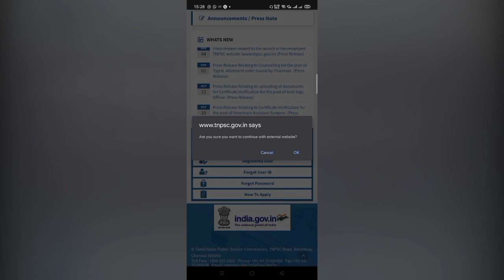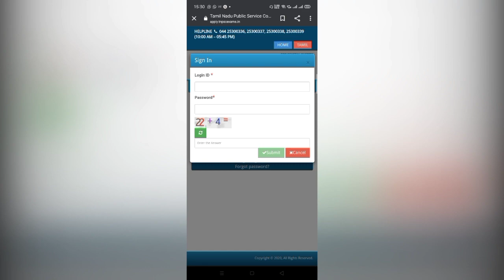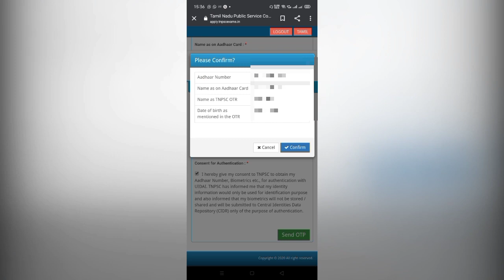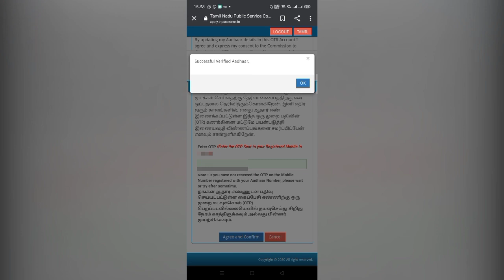HOW TO UPDATE AADHAR NUMBER IN ONE TIME REGISTRATION DASHBOARD IN TNPSC NEW WEBSITE?